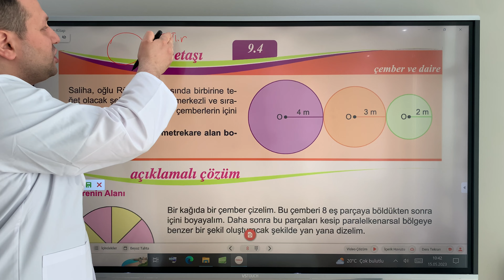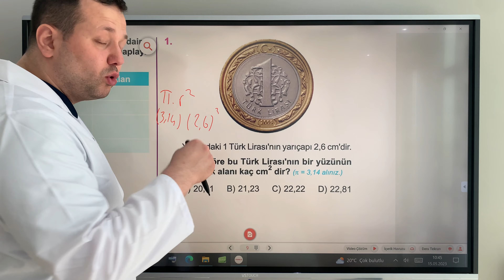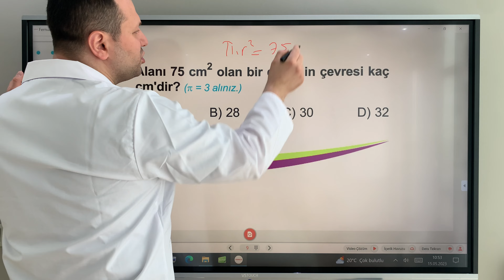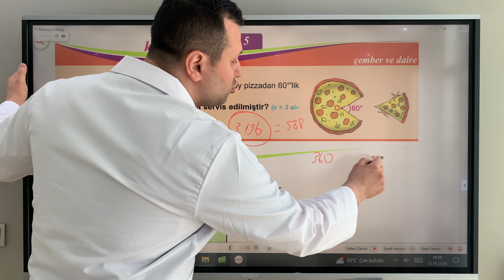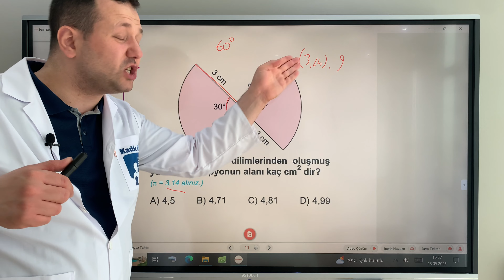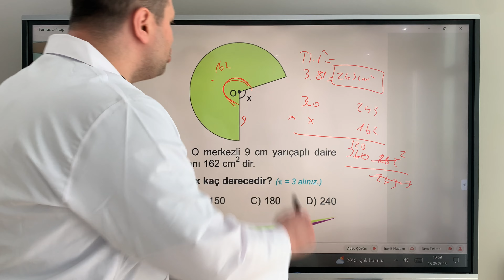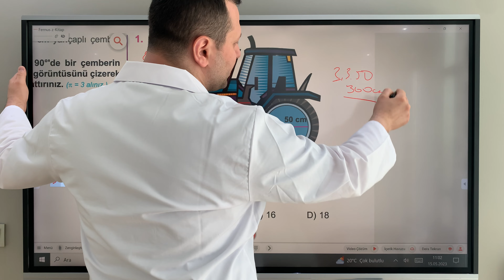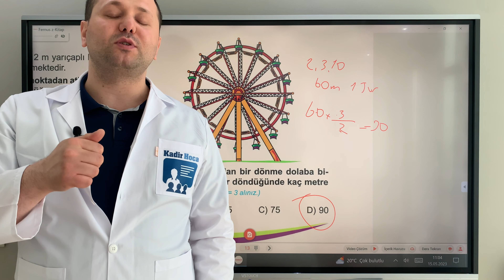7. SINIF MATEMATİK ÇEMBER VE DAİRE 2 @kadirhocam ​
Merhabalar ben Kadir Hoca. Bugün 7.Sınıf Matematik Çember ve daire konu anlatımını yaptık. Kanalımızda Matematik, Fizik, Geometri, Kimya, Fen Bilimleri dersleri anlatılacaktır. Eğlenceli ve basit anlatım yöntemleriyle sizlerle birlikte olacağım. Hepinize faydalı olması dileğiyle. Oynatma listelerinde tüm sınıfların derslerini bulabilirsiniz.

7. sınıf matematik çember ve daire
7.sınıf matematik çember ve daire
çember
daire
çember ve daire
yarıçap
çap
pi sayısı
çemberde açı ve yay uzunluğu
çemberde yay
7.sınıf matematik konu anlatımı
7. sınıf matematik konu anlatımı
7.sınıf
7. sınıf
kadir hoca